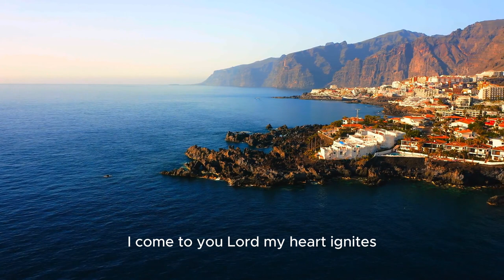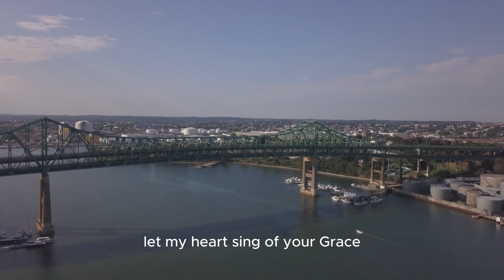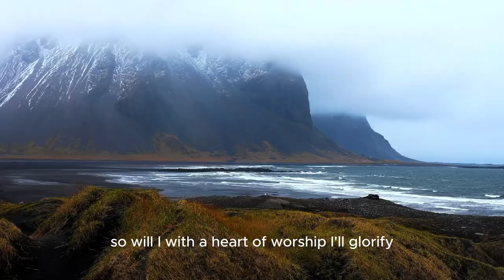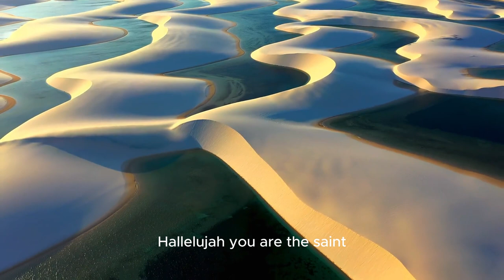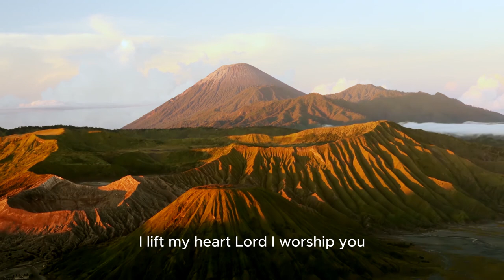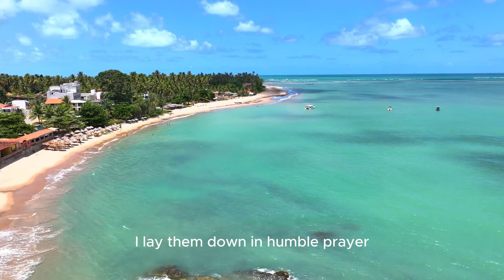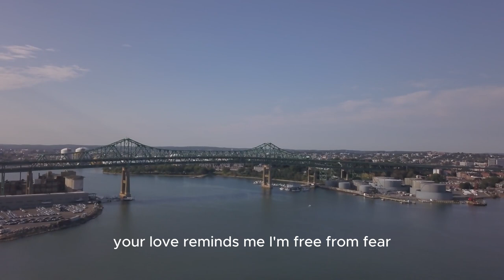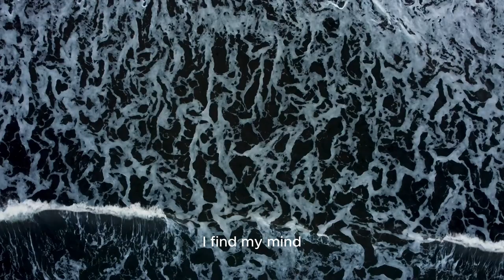2024's Most UPLIFTING Gospel Worship Songs to Start Your Day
Immerse yourself in a heartfelt selection of Beautiful and Uplifting GospelWorshipSongs2024 | Lyrics that Calm and Soothe Your Soul. This collection is inspired by the powerful theme, "God Lead Me," designed to bring Serenity, PeaceOfMind, and SpiritualComfort into your life. Whether you’re searching for guidance in your FaithJourney or moments of deep SpiritualReflection, these songs will help you connect with God’s gentle hand. Let the SoulfulLyrics and calming WorshipMelodies guide your spirit toward PeaceAndPurpose. Tune in now to experience the transformative power of WorshipMusic!

🎵 Here’s What You’ll Find in This Video:

BeautifulGospelWorshipSongs for peace and comfort
CalmingChristianMusic to lift your spirit
WorshipSongsWithLyrics for singing along
NewWorshipSongs2024 with lyrics to follow
ContemporaryChristianMusic for daily worship
ChristianHymnsWithLyrics that speak to the soul
PopularWorshipSongs to keep your spirit uplifted